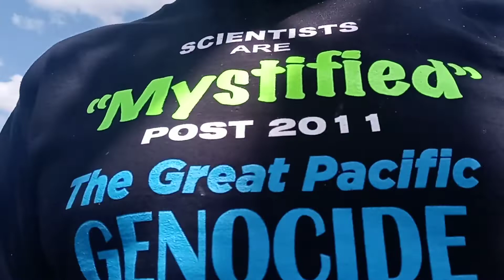Fukushima 📰 ;; Coverup Cockroach ABE is Back I.A.E.A. Chief Amano Died of CANCER after Visiting SITE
Kevin D blanch HISTORICAL work IAEA Inspector DIES Suddenly of CANCER @ 72 after visiting Meltdowns site "After the Fukushima I nuclear accidents on 11 March 2011, Amano held a meeting with Prime Minister Naoto Kan in Tokyo on 18 March. Amano, "who had just arrived from the agency's headquarters ... said he would dispatch a team 'within days' to monitor radiation near the damaged plant." At the meeting, Amano said Kan "agreed on the necessity to disclose as much information as possible on the unfolding nuclear crisis in Fukushima. 'What's important is coordination with international society and better transparency,' Mr. Amano told reporters before the meeting."[18]"